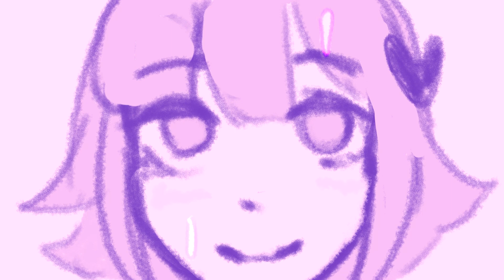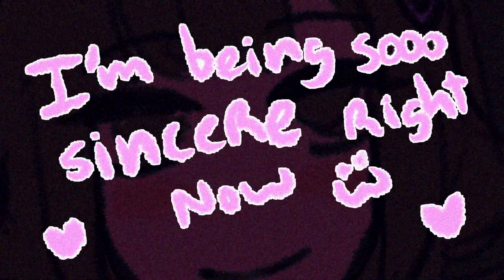[Chiaki Nanami animation] Still alive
HELLOO... hi
I've been gone. I know. I'm not back yet.
Life has been lit rally kicking my ass and in retrospect, I think this vid is very fitting! the whole "still alive" thing

This an animatic for chiaki's bday and I thought I'd bring this bad boy back.. i'm actually doing another animation for a scholarship and I'll upload that to another channel but I literally did this animation in like 2 weeks (can you tell?)

Programs used:
Sony Vegas
Song:
Portal - Still Alive